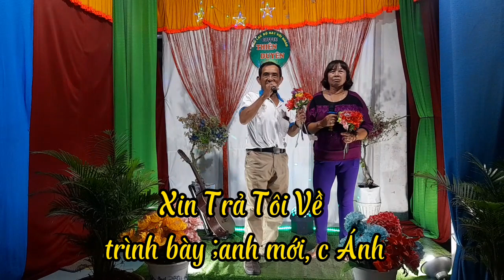Xin Trả Tôi Về- trình bày; Ngọc Ánh, tư Mới